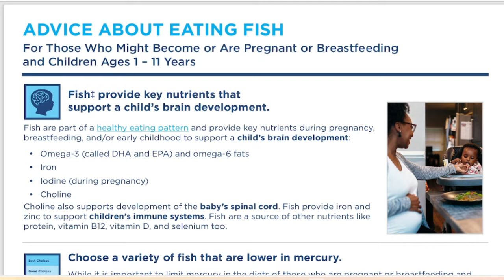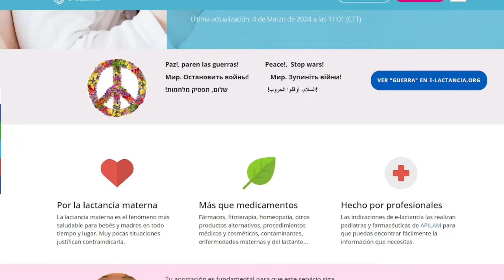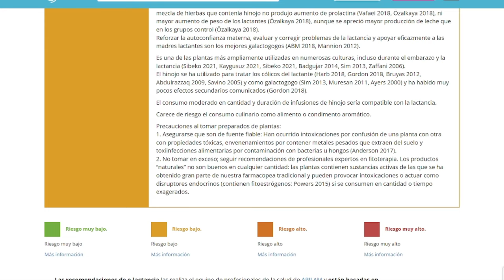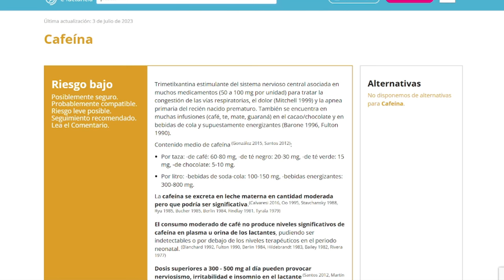Que COMER y que no COMER durante la LACTANCIA materna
¿Qué deberías comer realmente mientras amamantas?
Tu cuerpo necesita más calorías cuando estás amamantando que cuando no lo estás, porque tu cuerpo usa energía para producir leche.
Pero lo más importante es llevar una dieta saludable.